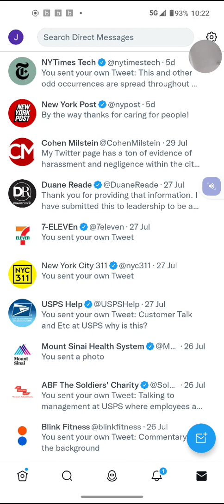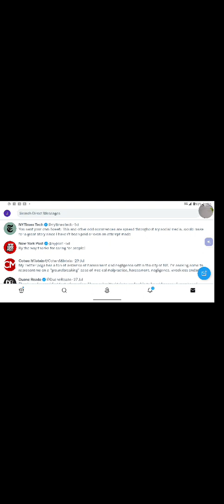August 5, 2022